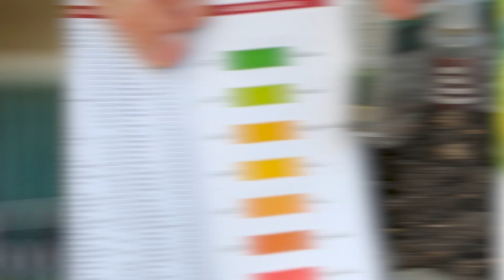kapas ki kheti kaise kare | cotton farming in india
▶️ वीडियो में दिखाए गए कृषि उत्पादों को खरीदने के लिए अभी नीचे 👇🏼 लिंक पर क्लिक करें और 🥳 100% कैशबैक के साथ उत्पाद घर बैठे प्राप्त करें! 📢 कैश ऑन डिलीवरी की सुविधा भी उपलब्ध हैं!

✅आजका विषय - 🌱kapas ki kheti kaise kare | cotton farming in india 👌

1️⃣कपास की खेती के लिए मौसम/ जलवायु
1. यदि पर्याप्त सिंचाई सुविधा उपलब्ध हैं तो कपास की फसल को मई माह में ही लगाया जा सकता है। सिंचाई की पर्याप्त उपलब्धता न होने पर मानसून की उपयुक्त वर्षा होते ही कपास की फसल लगा सकते हैं। कपास की उत्तम फसल के लिए आदर्श जलवायु का होना आवश्यक है।
2. फसल के उगने के लिए कम से कम 16 डिग्री सेंटीग्रेट और अंकुरण के लिए आदर्श तापमान 32 से 34 डिग्री सेंटीग्रेट होना उचित है।
3. कपास के पौधों की बढ़वार के लिए 21 से 27 डिग्री तापमान चाहिए।
4. फलन लगते समय दिन का तापमान 25 से 30 डिग्री सेंटीग्रेट तथा रातें ठंडी होनी चाहिए।
5. कपास के लिए कम से कम 50 सेंटीमीटर वर्षा का होना आवश्यक है। 125 सेंटीमीटर से अधिक वर्षा का होना हानिकारक होता है।

2️⃣कपास की खेती के लिए भूमि का चुनाव
1. कपास के लिए अच्छी जलधारण और जल निकास क्षमता वाली भूमि होनी चाहिए।
2. जिन क्षेत्रों में वर्षा कम होती है, वहां इसकी खेती अधिक जल-धारण क्षमता वाली मटियार भूमि में की जाती है।
3. जहां सिंचाई की सुविधाएं उपलब्ध हों वहां बलुई एवं बलुई दोमट मिटटी में इसकी खेती की जा सकती है।
4. यह हल्की अम्लीय एवं क्षारीय भूमि में उगाई जा सकती है।
5. इसके लिए उपयुक्त पी एच मान 5.5 से 6.0 है। हालांकि इसकी खेती 8.5 पी एच मान तक वाली भूमि में भी की जा सकती है।

3️⃣कपास की उन्नत खेती के लिए खेत की तैयारी
1. उत्तरी भारत में कपास की खेती मुख्यत: सिंचाई आधारित होती है। इन क्षेत्रों में खेत की तैयारी के लिए एक सिंचाई कर 1 से 2 गहरी जुताई करनी चाहिए एवं इसके बाद 3 से 4 हल्की जुताई कर, पाटा लगाकर बुवाई करनी चाहिए।
2. दक्षिण व मध्य भारत में कपास वर्षा-आधारित काली भूमि में उगाई जाती है। इन क्षेत्रों में खेत तैयार करने के लिए एक गहरी जुताई मिटटी पलटने वाले हल से रबी फसल की कटाई के बाद करनी चाहिए, जिसमें खरपतवार नष्ट हो जाते हैं और वर्षा जल का संचय अधिक होता है। इसके बाद 3 से 4 बार हैरो चलाना काफी होता है। बुवाई से पहले खेत में पाटा लगाते हैं, ताकि खेत समतल हो जाए।
3. कपास का खेत तैयार करते समय इस बात का ध्यान रखना चाहिए कि खेत पूर्णतया समतल हो ताकि मिट्टी की जलधारण एवं जलनिकास क्षमता दोनों अच्छे हों। यदि खेतों में खरपतवारों की ज्यादा समस्या न हो तो बिना जुताई या न्यूनतम जुताई से भी कपास की खेती की जा सकती है।

4️⃣कपास की उन्नत किस्मे -
1. रासी 659 BGII
2. रासी नियो BGII
3. नुजिवीदु भक्ति
4. कावेरी जादू बीजी II
5. कावेरी मनी मेकर
6. आदित्य मोक्ष
7. नुजिवीडु गोल्ड कॉट
8. अजीत 155 BGII

5️⃣बीज दर  - 2 packets /acre या 900 ग्राम प्रति एकड़।

6️⃣बीज उपचार -
1. Vitavax - Carboxin 37.5% + Thiram 37.5% DS @ 2gm/Kg Seed
2. Sixer- Carbendazim 12% + mancozeb 63%  WP @ 3gm/Kg Seed

7️⃣फसल या पौधों को लगाने की दुरी -
120*60, 90*90,150*45,150*45 सें.मी के बीच की दूरी रख सकते है

8️⃣कपास की खेती के लिए खाद एवं उर्वरक -

कपास की उन्नत किस्मों की अच्छी पैदावार के लिए प्रति हेक्टेयर नाइट्रोजन 80-120 किलोग्राम, फास्फोरस 40-60 किलोग्राम, पोटाश 20-30 किलोग्राम तथा सल्फर 25 किलोग्राम देना चाहिए।
जबकि संकर व बीटी किस्म के लिए प्रति हेक्टेयर नाइट्रोजन 150 किलोग्राम, फास्फोरस 75 किलोग्राम, पोटाश 40 किलोग्राम एवं सल्फर 25 किलोग्राम पर्याप्त होता है।
सल्फर की पूरी मात्रा बुवाई के समय तथा नाइट्रोजन की 15 फीसदी मात्रा बुवाई के समय तथा बाकी मात्रा ( तीन बराबर भागों में) 30, 60 तथा 90 दिन के अंतराल पर देना चाहिए।
वहीं फास्फोरस एवं पोटाश की आधी मात्रा बुआई के समय तथा आधी मात्रा 60 दिन के बाद देना चाहिए।  अच्छी पैदावार के लिए 7 से 10 टन गोबर खाद प्रति हेक्टेयर अंतिम जुताई के समय डालना चाहिए.